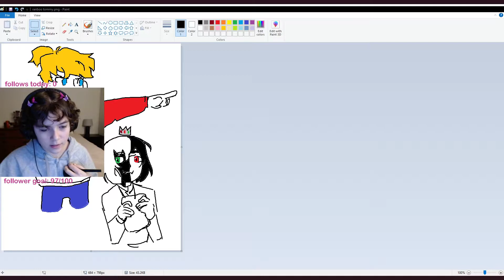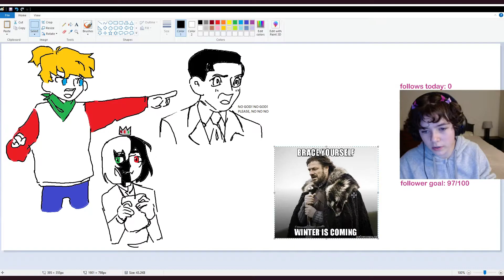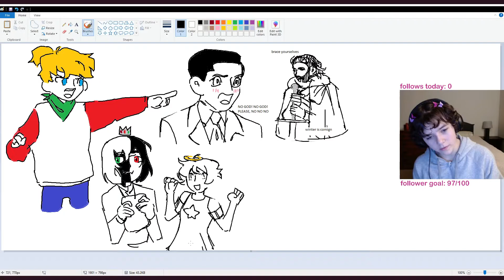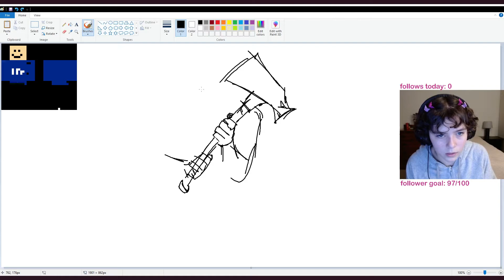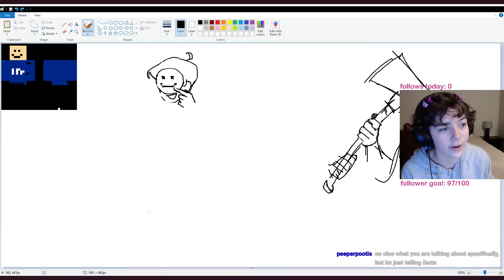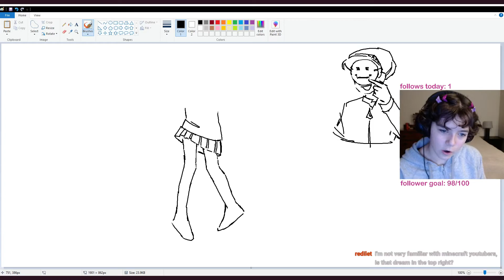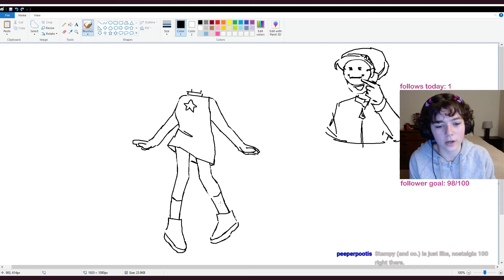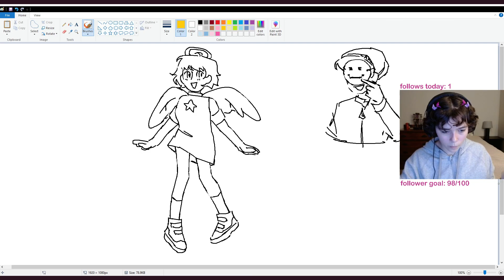Florable Streaming MS Paint Doodles